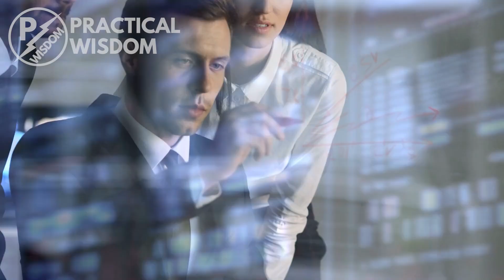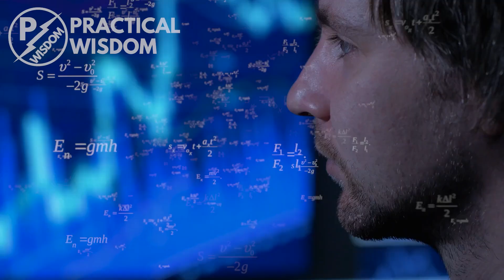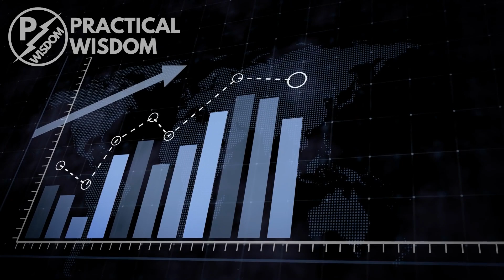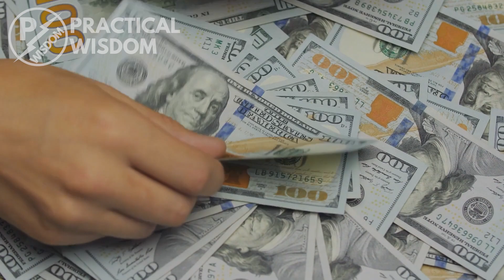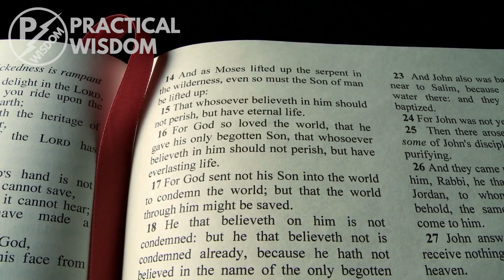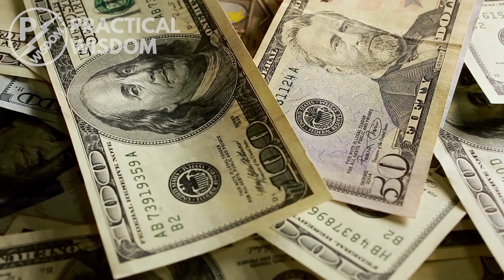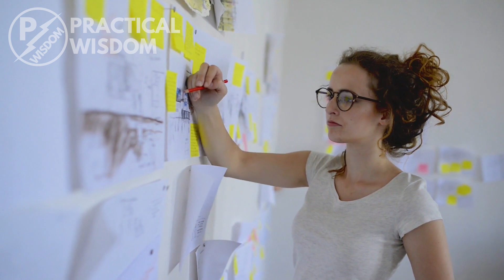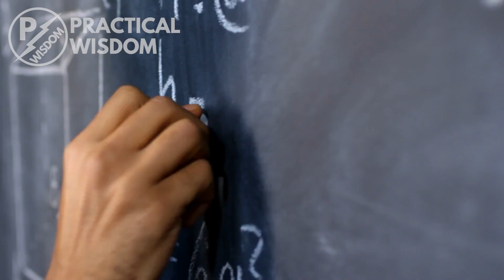12 University Degrees That Will Make You Poor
In this video, we’ll share with you college and university degrees, that could make you broke. Enjoy!

Time Stamps:
(00:00) Start
(00:56) Health And Medical Preparatory Programs
(02:02) Visual And Performing Arts.
(02:41) Communication - Disorders Sciences And Services
(03:35) Studio Art.
(04:19) Drama And Theatre Arts
(05:10) Social Work
(05:58) Human Services And Community Organizations
(06:50) Theology And Religious Vocations
(07:46) Early childhood education
(08:37) Counseling and Psychology
(09:32) Design and applied arts
(10:13) Hospitality and tourism